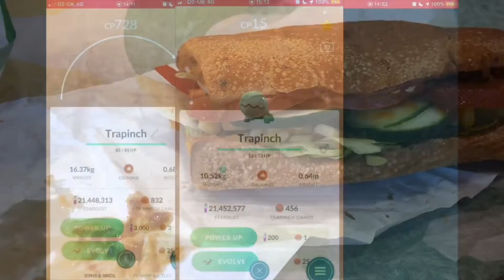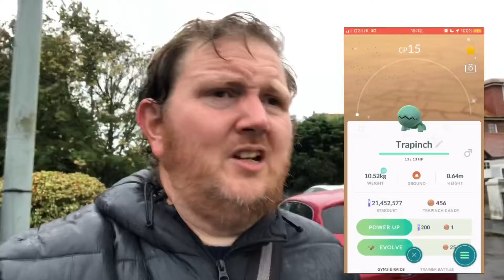WHERES THE TRAPINCH AT?! Trapinch Community Day Vlog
Trapinch community day vlog. enjoy!